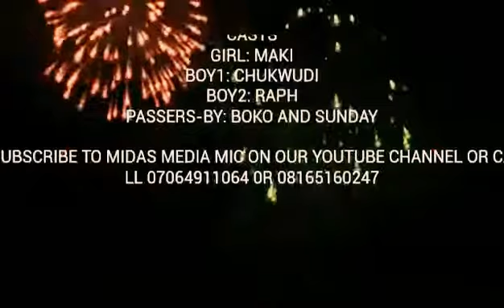MATRICULATION ENGINEERING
Chai see lie wey dey bring thunder watch and laugh.